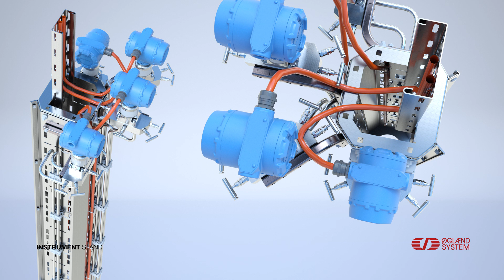Instrument Stand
Introducing our new instrument stand design. Developed to withstand vibrations with flexible hole pattern to direct fix equipment. Few parts required.